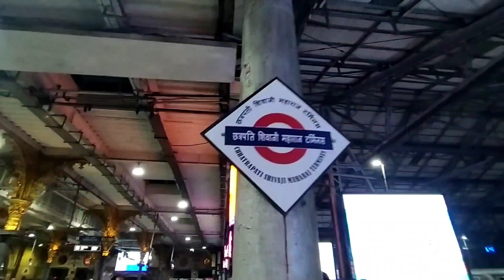चला फिरुक मुंबई || ताज हॉटेल || आणि लोकल ट्रेन चा प्रवास